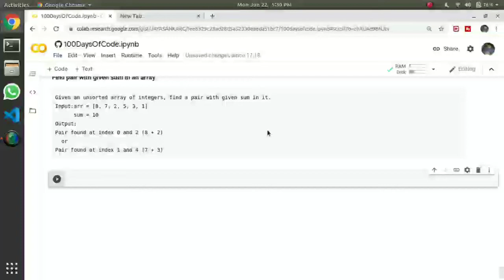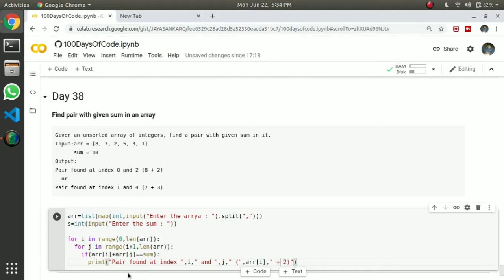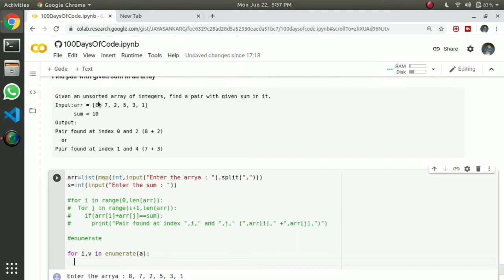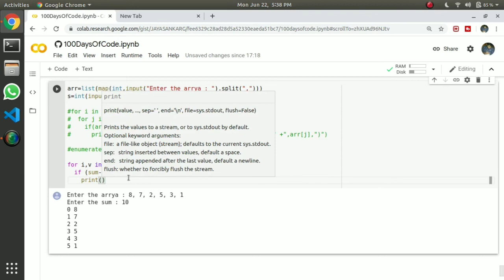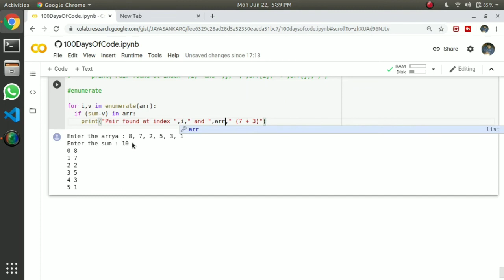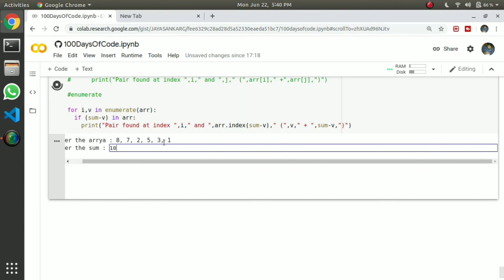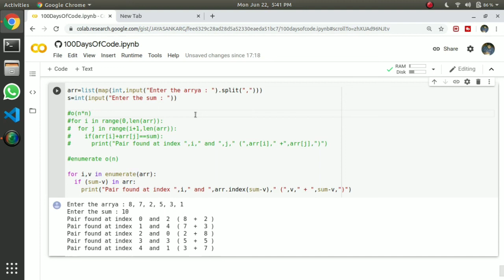Day 38 🔥| 100DaysofCode | Tamil | Tech Siddhar | Python Programming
Question :Find pair with given sum in an array

Given an unsorted array of integers, find a pair with given sum in it.
Input:arr = [8, 7, 2, 5, 3, 1]
      sum = 10
Output:
Pair found at index 0 and 2 (8 + 2)
  or
Pair found at index 1 and 4 (7 + 3)

This channel content :

📌 Competitive Programming
📌 Beginner to Expert
📌 Problem solving
📌 Tips and Tricks For Coding
📌 Current update technology